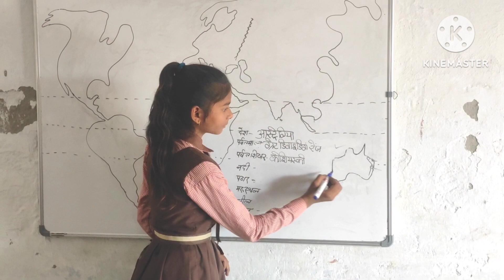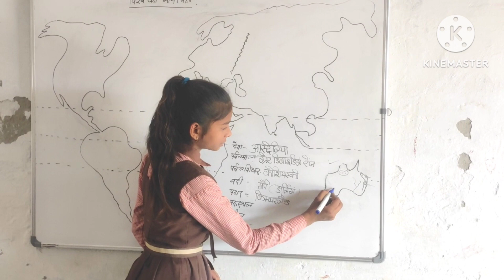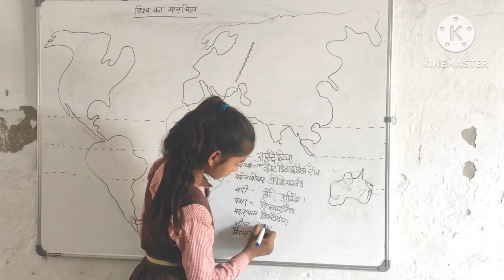ऑस्ट्रेलिया महाद्वीप से जुड़े महत्वपूर्ण तथ्य||UPS piparahi, Ghazipur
# ऑस्ट्रेलिया महाद्वीप का सबसे बड़ा पर्वत माल
# ऑस्ट्रेलिया महाद्वीप का सबसे ऊंचा पर्वत शिखर
# ऑस्ट्रेलिया महाद्वीप की सबसे लंबी नदी
# ऑस्ट्रेलिया महाद्वीप का सबसे बड़ा पठार
# ऑस्ट्रेलिया महाद्वीप का सबसे बड़ा मरुस्थल
# ऑस्ट्रेलिया महाद्वीप की सबसे बड़ी झील
# ऑस्ट्रेलिया महाद्वीप का सबसे बड़ा घास का मैदान
हेलो दोस्तों मैं अवनीश सर GS मंच के

Video Edit by_Mangesh_gaurav

Copyright Disclaimer Under Section 107 of the Copyright Act 1976, allowance is made for fair use Purpose only such as criticism comment, news reporting, teaching, scholarship, and research. fair use is a use permitted by copyright statue that might otherwise be infringing. non profit, educational or personal used tips the balance in favour of fair use.